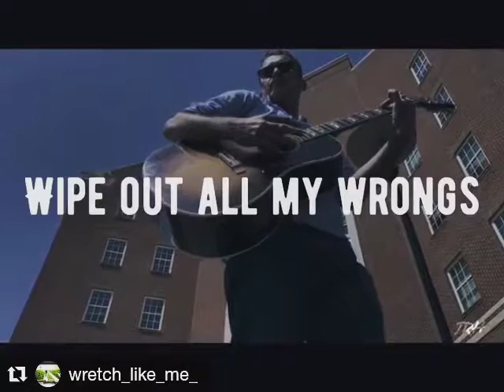Jesus is the answer!!!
He cast all my sins as far is from the East to the West in the sea of forgetfulness Jesus saved a Wretch like Me